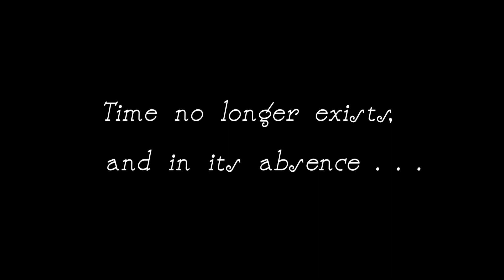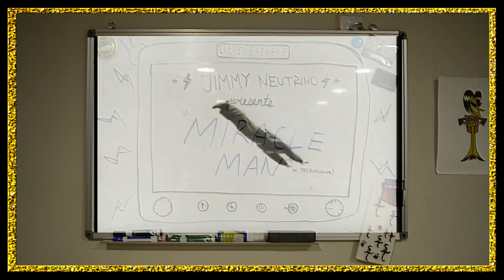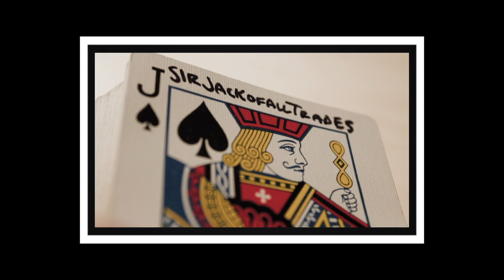Miracle Man - Jimmy Neutrino (Oliver Tree Cover)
-- GREETINGS FROM THE LIMBO STATE --
Time no longer exists. In its absence, Jimmy Neutrino has decided to cover Miracle Man by Oliver Tree.